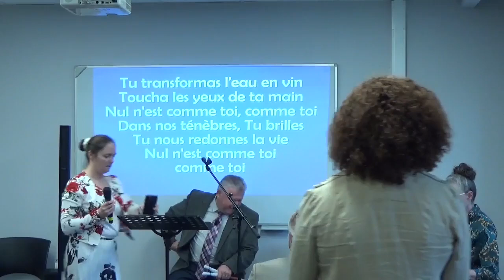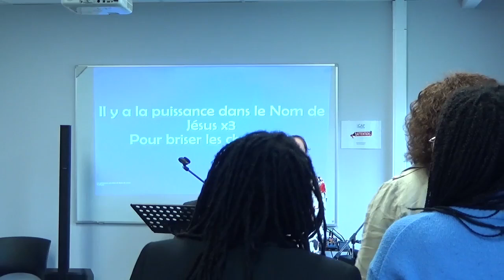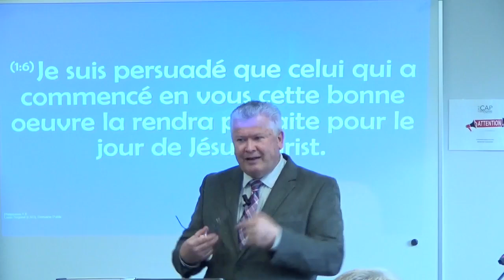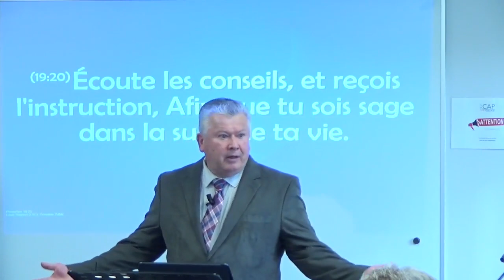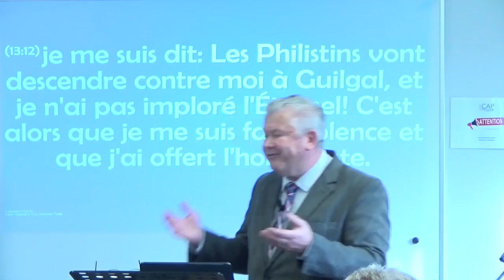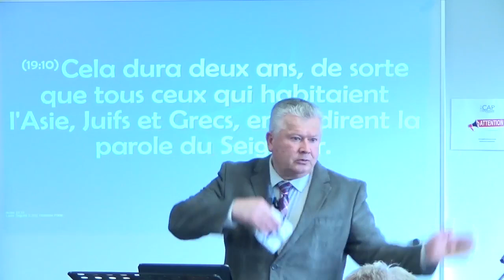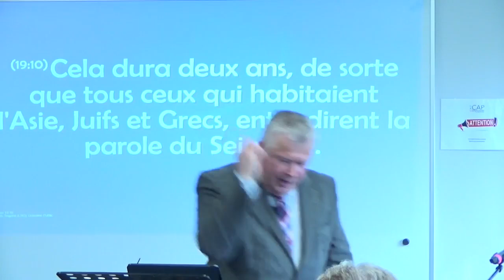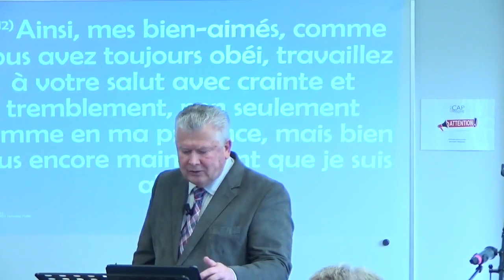20.10.2024 - culte de Louange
⛪ Dimanche 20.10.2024 - Culte de Louange
📖 Prédication : Pasteur Kevin Wallace
*Peu c'est beaucoup quand Dieu est dedans *